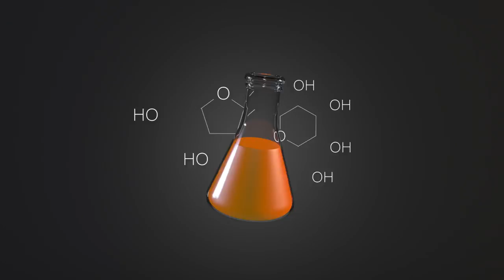Patrick Awuah | Building coalitions to improve university curriculum